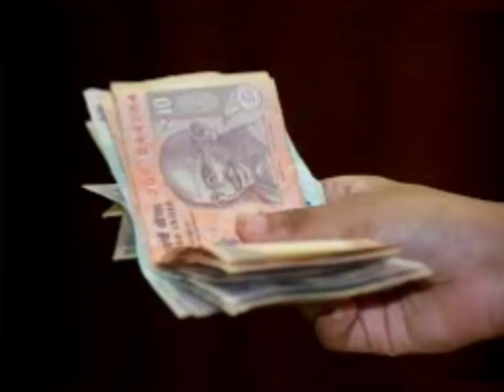शुक्रवार अपने पर्स में रख दें 7 में से कोई भी 1 चीज़, मां लक्ष्मी की कृपा से घर में आएगी सुख सौभाग्य